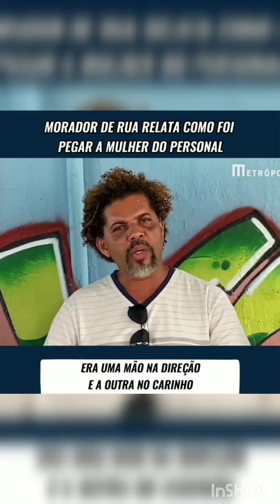ENTREVISTA DO MENDIGO PIQUEZINHO DOS CRIA.